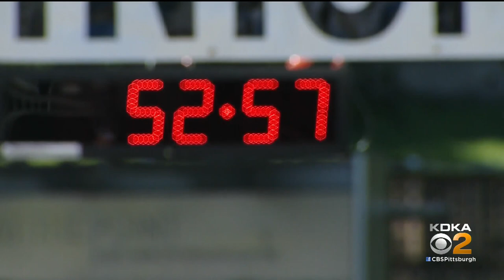The Great Race Returns To Pittsburgh Streets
After going virtual in 2020, the tradition of the Great Race was once again in-person this year. KDKA's Bryant Reed has more.